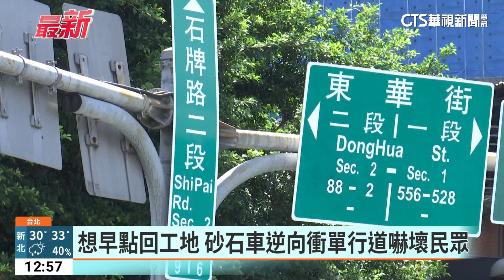想早點回工地 砂石車逆向衝單行道嚇壞民眾｜華視新聞 20230625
台北市北投區一輛砂石車，為了想搶快進工地，竟誇張違規逆向，直接衝進停滿車輛的「單行道」中，當場嚇壞在停等紅燈的車輛，和經過的行人，誇張畫面被拍下PO網，警方主動查處開出三張罰單，囂張危險駕駛也將被調查，是否涉及公共危險罪。